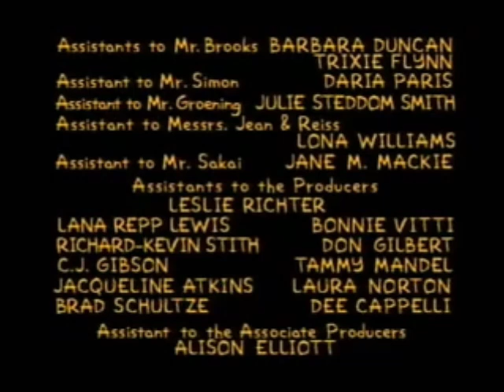The Simpsons - the best place on earth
the best place on earth... Tijuana!